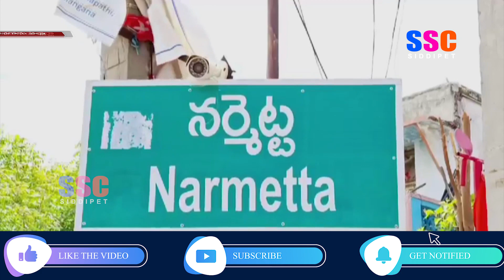నర్మెట్ట మండలంలోని పలు గ్రామాలలో పల్లా రాజేశ్వర్ రెడ్డి ఎన్నికల ప్రచారం || SSC NEWS